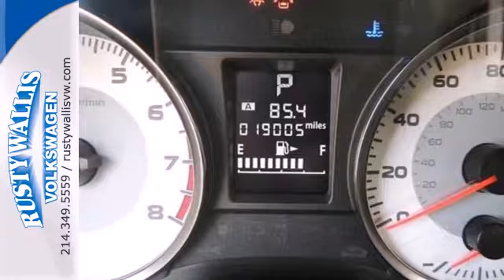2013 Subaru Impreza Wagon Dallas TX Garland, TX P5769B SOLD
Year: 2013
Make: Subaru
Model: Impreza Wagon
Trim: 2.0i Limited
Engine: 4 Cyl. 2.0L
Transmission: Variable
Color: Dark Gray Metallic
Mileage: 19004
Stock #: P5769B
Rally Race Inspired! All Wheel Drive! Confused about which vehicle to buy? Well look no further than this great 2013 Subaru Impreza. This outstanding Impreza is the car with everything you'd expect from Subaru, and THEN some. Come talk to us for the best deal.

Address:
12635 LBJ Freeway